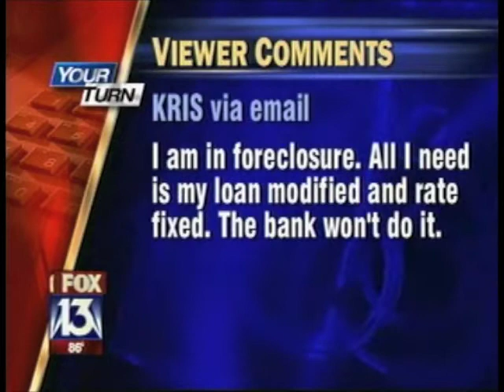Bailout Bill: Fight the Fear and Panic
The Consumer Warning Network’s Terry Smiljanich calls for everyone to take a deep breath and put the breaks on the “sky is falling” approach driving the $700 billion bailout bill.  Smiljanich, appearing on the Tampa FOX affiliates “Your Turn” program, urged lawmakers and citizens to fight the fear and panic and take time to complete a reasonable review of the bailout package before putting taxpayers on the hook for this outrageous sum of money.